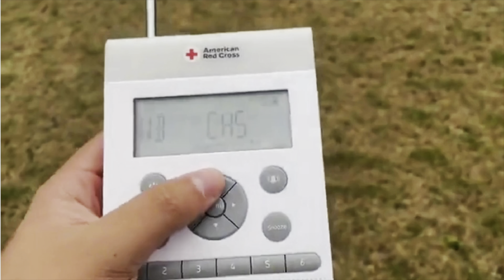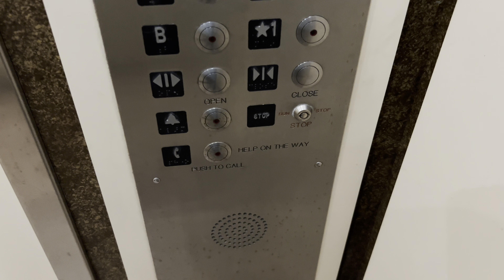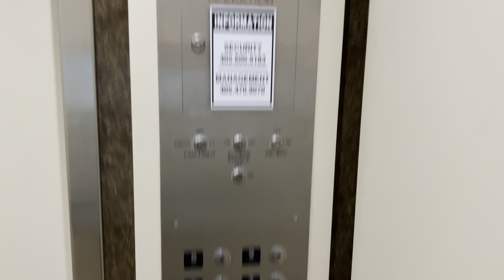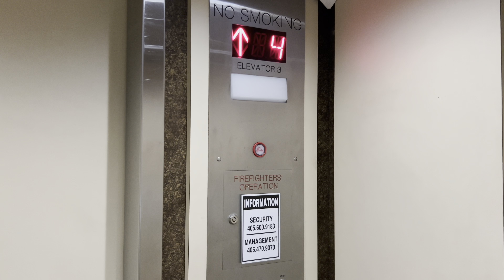American? Traction Elevator Main St Parking Garage Oklahoma City, OK